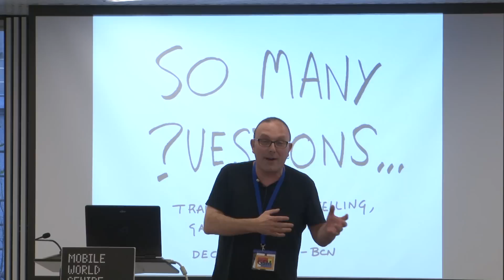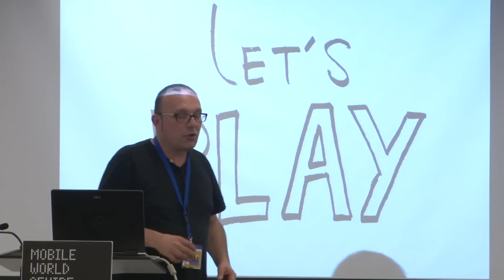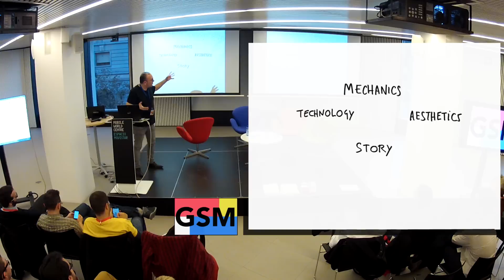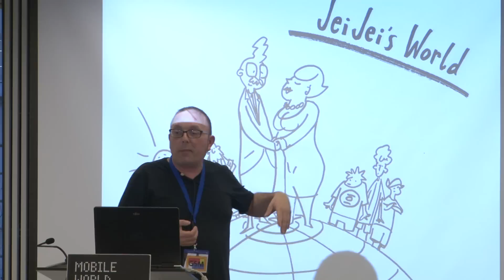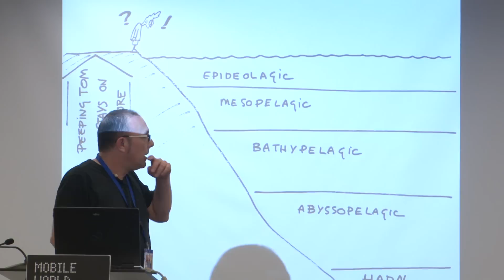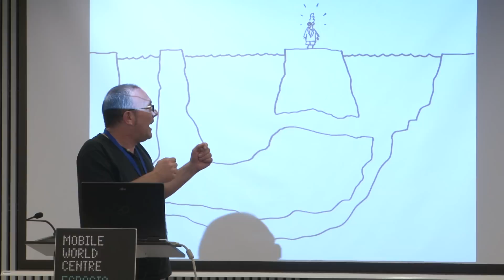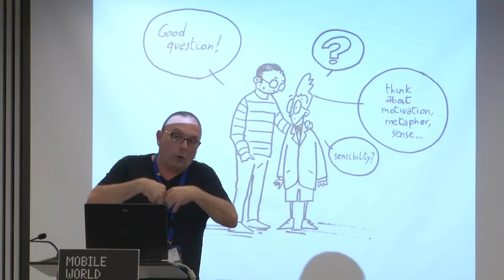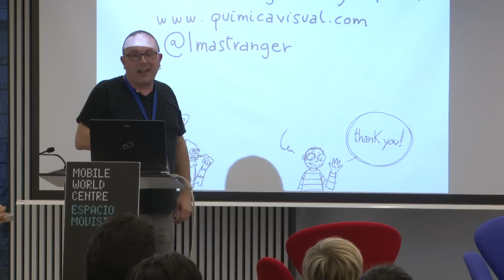GSMb - So many questions... Storytelling by Montecarlo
Si quieres tener un atlas preciso de la tierra transMedia, no te pierdas la segunda de las ponencias del II gamification spain meetup celebrado en Barcelona